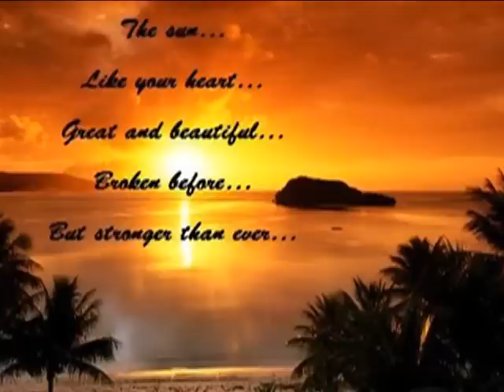Zend mij Heer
Zingende zeeman